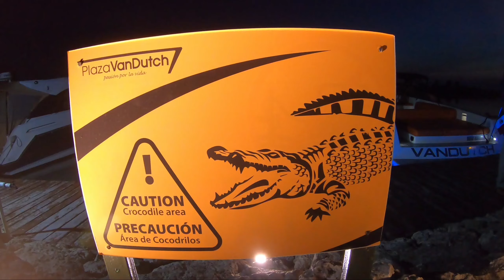Nadando en isla mujeres